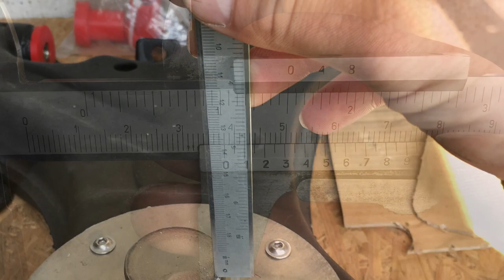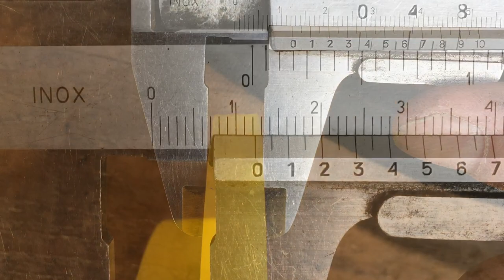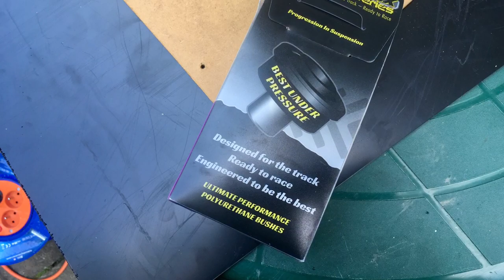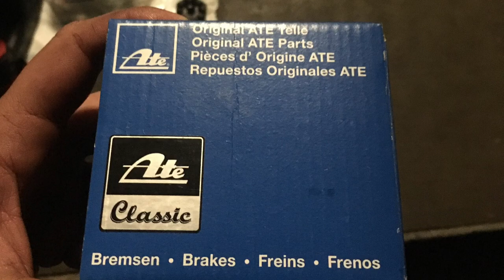GOWESTY 1.5" Lift springs for 2WD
…installation in my 1986 Transporter

source links to the parts used at the installation

In the background the music used is Come With Me (Instrumental Track Without Background Vocals) [Karaoke in the style of Puff Daddy feat. Jimmy Page]